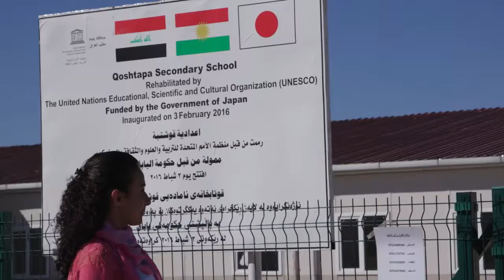Swiss Charity Concert 2017 – Trailer (english)